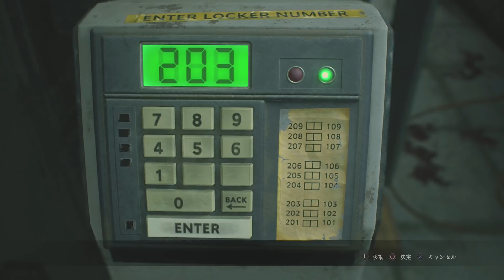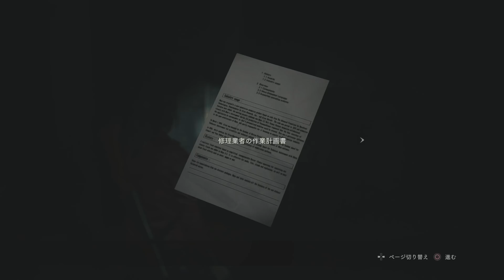サバイバルホラー『バイオハザードRE:2』 実況#9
図書館の攻防

※2019年にニコニコ動画に上げていた動画と一緒です。